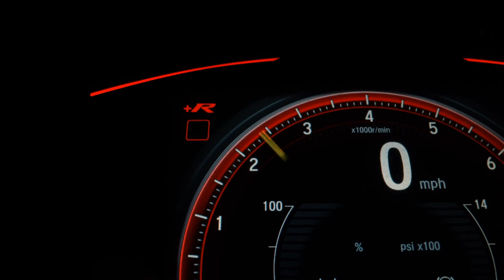VOLKSWAGEN POLO - 2020 - Angatuba/SP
AZMOOVE, ACELERE SEU SONHO!!!

Veículo: VOLKSWAGEN / POLO 1.0 200 TSI HIGHLINE
Ano: 2019/2020
Combustível: FLEX
Portas: 4 PORTAS
Câmbio: Automático
Cor: BRANCA
KM: 43.000

✅ Alarme
✅ Ar Condicionado
✅ Ar Quente
✅ Computador de Bordo
✅ Direção Hidráulica
✅ Travas Elétricas
✅ Vidros Elétricos
✅ Farol de Neblina
✅ Entrada USB
✅ Bluetooth
✅ Bancos Elétricos
✅ Câmera de Ré
✅ Start-Stop